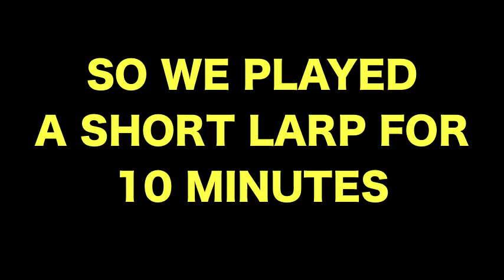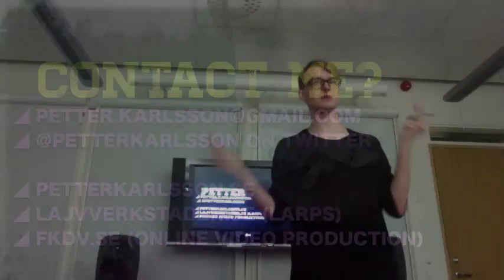Why We Play - An introduction to Nordic Larp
What is larp and why do we do it? An introduction to Nordic larp.

The lecture was held on the 18th of January at the Stockholm Academy of Dramatic Arts for the course Cross-media -- from storytelling to distribution, organized by Jo Rydberg Lidén and Mirko Lempert.